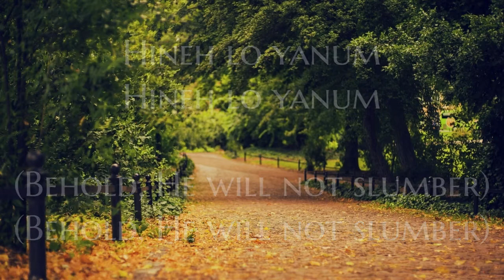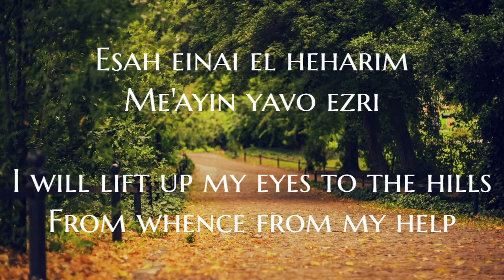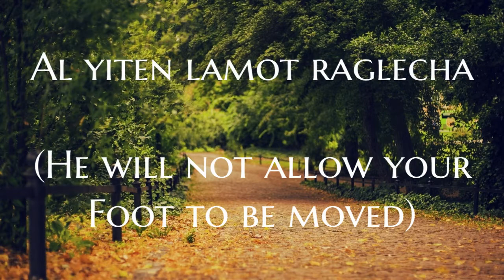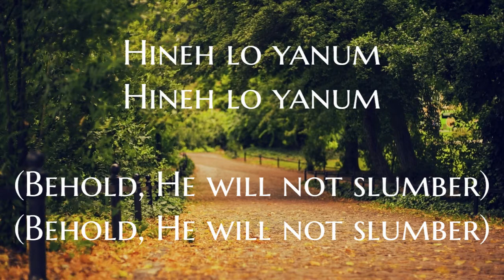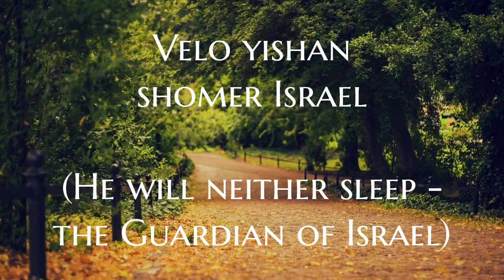Hinei Lo Yanum Lyric Video - King of Kings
Uploaded by Olive Tree Community Spokane for use during worship services.
Originally uploaded by the Messianic Jewish Alliance of Israel
Olive Tree Community Spokane (OTC) is a Torah honoring, Messianic congregation consisting of both Jews and Gentiles who follow Rabbi Yeshua HaMashiach, aka Jesus The Messiah. We broadcast a Shabbat service on zoom.com and/or Facebook, but we also meet live at the Red Bench Church in Spokane, WA, usually on the first Shabbat/Saturday of the month.

If you would like information about joining us in either the zoom service or the live worship service, please send your name, telephone number, and email address to and we will get you connected! Be sure to check out our Facebook page of the same name, Olive Tree Community Spokane.

that is updated frequently where you can find the music we've been using for worship, a weekly blog written by Pastor Joe called Torah Reflections, a Hebrew glossary, our calendar, and links to other ministries, like our radio station, where you can find more Messianic music like this on Messianic Joy Radio

You can also download the Live365 app on your phone or tablet and search for "Messianic Joy' so you can find more music like this playing around the clock!

Shabbat shalom!